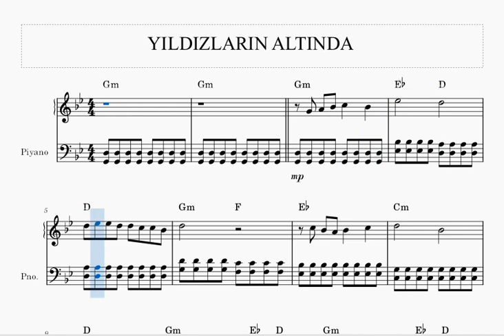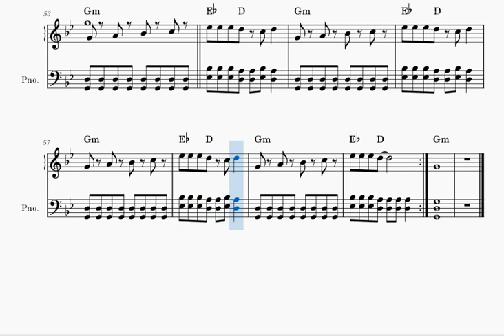YILDIZLARIN ALTINDA- KARGO- PİYANO NOTALARI